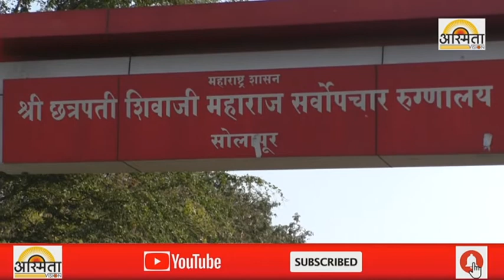अक्कलकोट तालुक्‍यातील गुरववाडी व कडबगाव रस्त्यावर 32 वर्षीय पुरुषास मारहाण ...